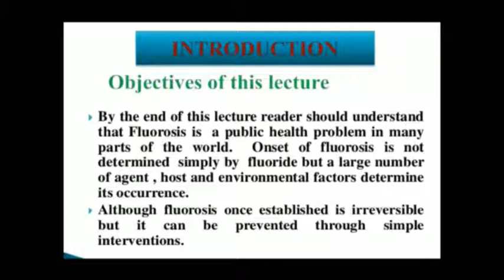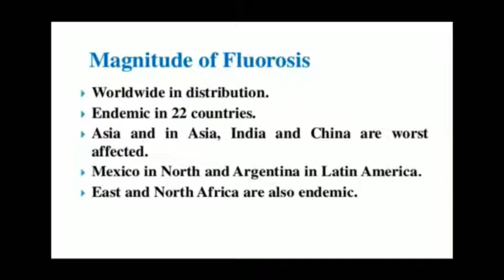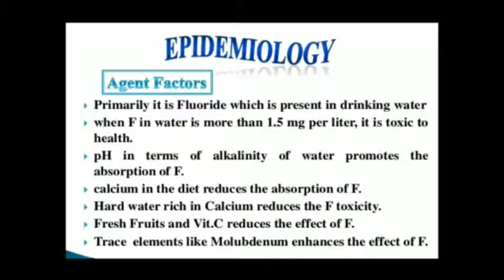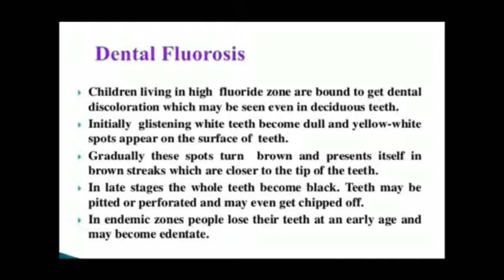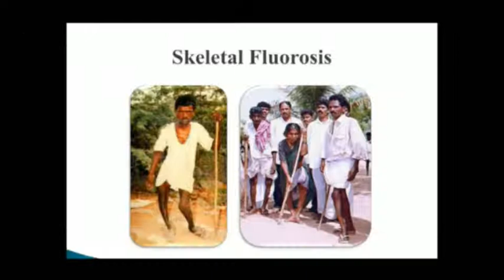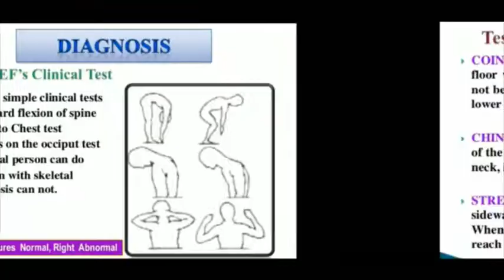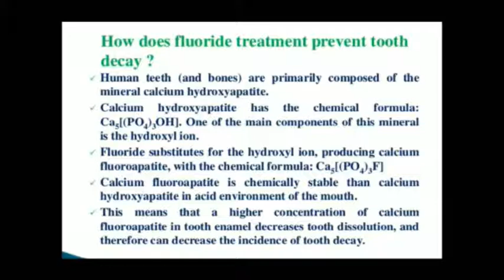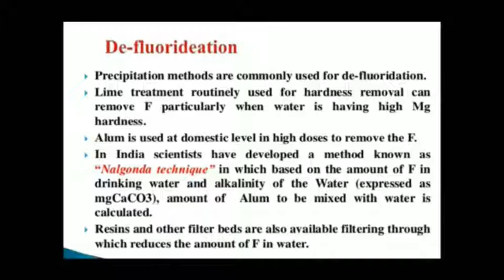Lokesh Sir Topic:- Fluorosis 21.08.20